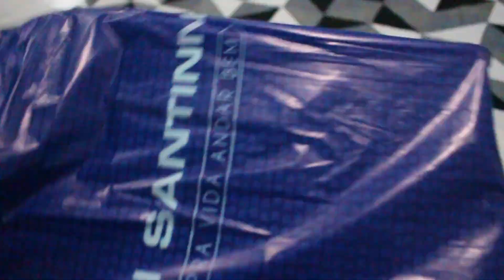NOSSA TARDE:FOMOS AO SHOPPING ATRÁS DE UMA SANDÁLIA | Paloma Oliveira